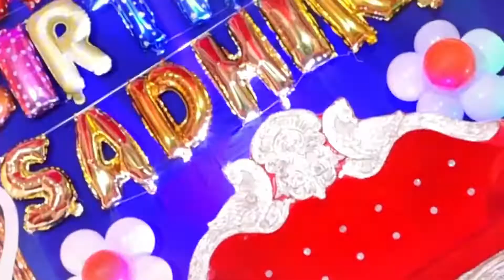Birth Day Eve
Eve Of Sadhika's Birth Day Celebration..Just Chill & Fun {{ Me Sadhika }}